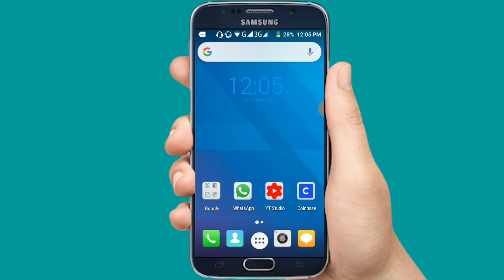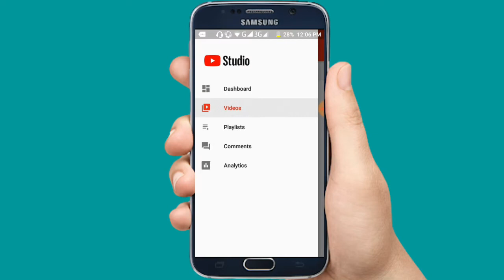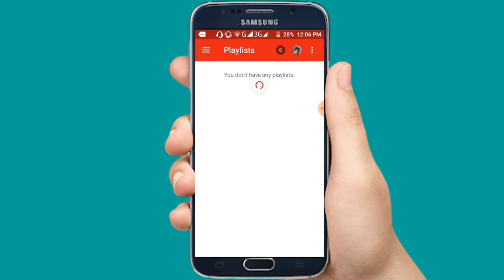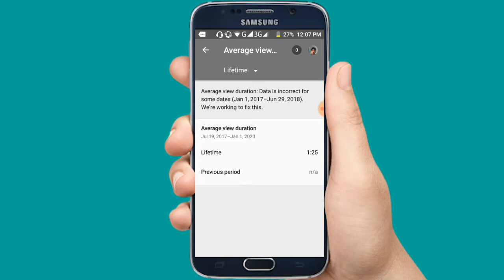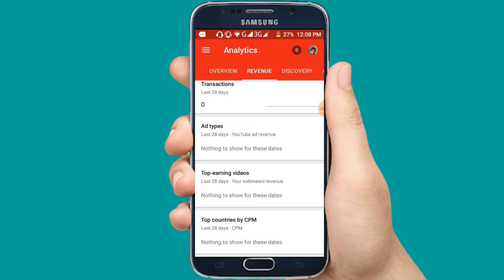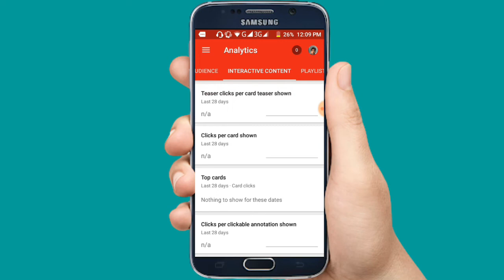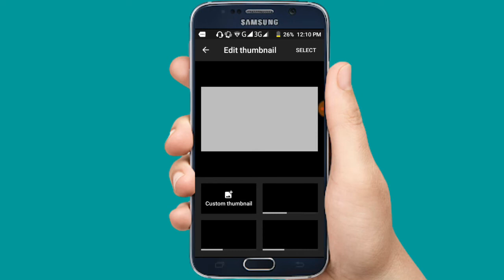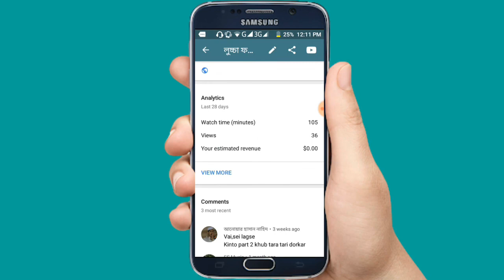How to use YT STUDIO app And know the details adout YouTube Studio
How to use YT STUDIO app And know the details adout YouTube Studio. Bangla tutorial by digital tech master.

কিভাবে ইউটিউব স্টুডিও ব্যবহার করতে হয়, জেনে নিন বিস্তারিত বাংলায়।

এই ভিডিওটি করার উদ্দেশ্য হলোঃ আপনি যদি নতুন হয়ে থাকেন তাহলে এই ভিডিওটি থেকে অনেক কিছু জানতে এবং শিখতে পারবেন। যার ফলে আপনার চ্যানেলকে আরো সহজেই পরিচালনা করতে পারবেন।